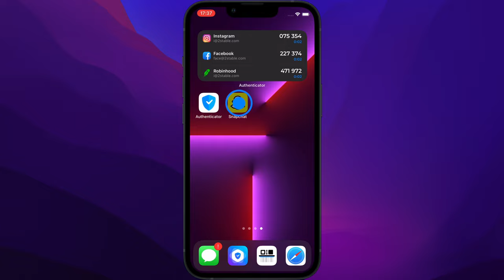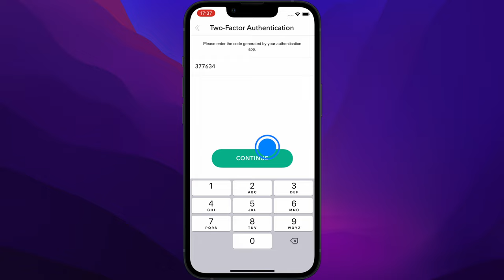How to set up two-factor authentication (2FA) for Snapchat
How to enable two-factor authentication for Snapchat

Set Up Two-Factor Authentication:
1. Download Authenticator App by 2Stable
2. Open the Snapchat app and tap on your profile picture
3. Tap the ⚙️ (gear icon) button, then tap "Two-Factor Authentication"
4. Tap “Continue” to finish setting it up and tap on “Let's” do it!"
5. Select "Authenticator App"
6. Tap "Set up Manually"
7. Copy the security code
8. Open "Authenticator App by 2Stable"
9. Tap on "+" plus button to add new account
10. Choose "Manually"
11. Paste the security code on the "Key" field, and fill in the "Account" field and select the Snapchat icon, then tap "Save"
12. Copy the 2fa code from the Authenticator app
13. Confirm the numerical code on the Snapchat app
14. Tap "Continue" and then Save your Backup Code

Related questions:
How to create a recovery code for Snapchat?
How to disable two-factor authentication on Snapchat?
How to recover a Snapchat account?